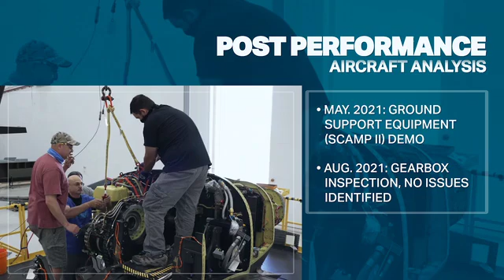Bell V-280 | The Proven FLRAA Solution